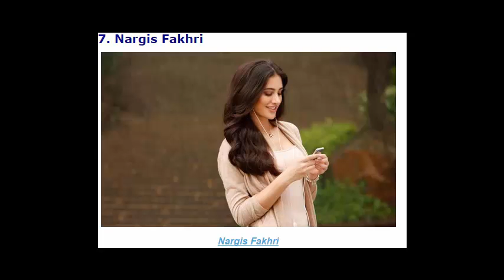Top 10 Hottest British Actresses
Top 10 Hottest Actresses of Bolly wood